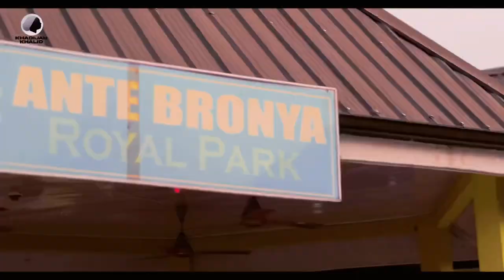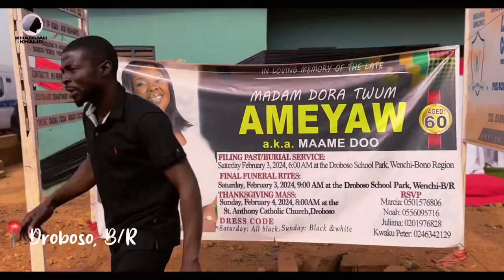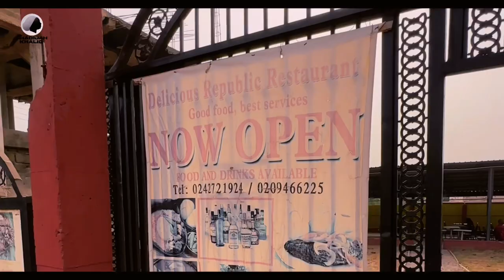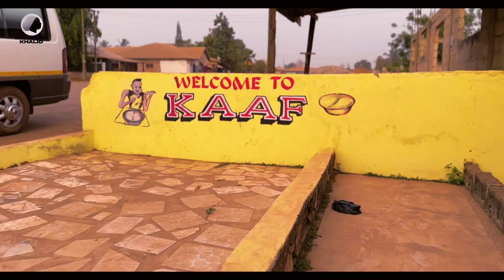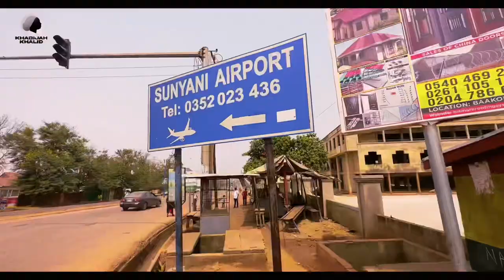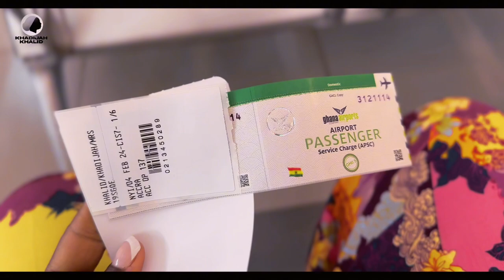Experiencing a Ghanaian Funeral, Fufu hunt in Wenchi, Flying for the first time ever ✈️||Travel vlog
Spent a weekend in Wenchi and wanted you to come along with me💕

0:00 - 2:34 intro
2:35 - 3:01 room tour
3:02 - 4:27 dinner at Viclosam Lodge
4:28 - 5:11 how much we paid for the hotel room
5:12 - 8:02 funeral rites & fufu hunt
8:03 - 13:34 first ever flight & outro